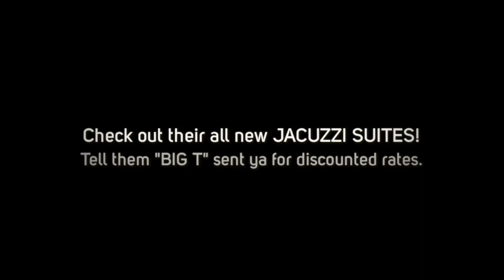A Tribute to Jim Farley Sr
A tribute to Jim Farley, Sr. 1974 Sportsman Division Track Champion at Springfield Speedway in Springfield, Illinois.

Jim was the leader of a racing family including his Wife, Son and others who all competed at the Springfield Speedway and other Midwest tracks.